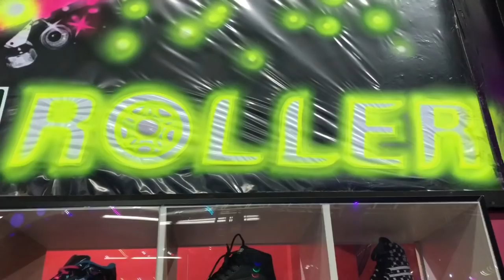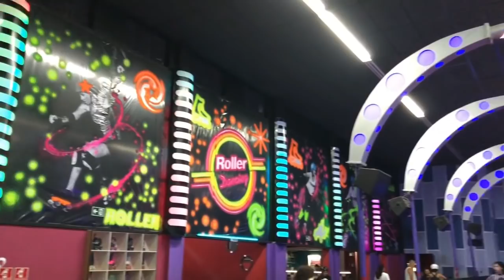ANDANDO DE PATINS QUAD NA ROLLER DANCING - FT. Diário da Mafer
No vídeo de hoje eu e minha amiga Mafer nos divertimos muito patinando na Roller Dancing. Será que eu consegui fazer algumas manobras?
Beijinhos!!

Quer me enviar alguma coisa? Eu vou adorar!!
O Endereço é:  Caixa Postal 1047
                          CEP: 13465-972